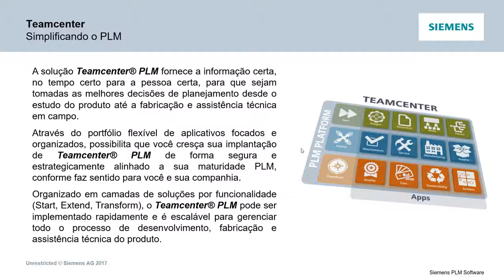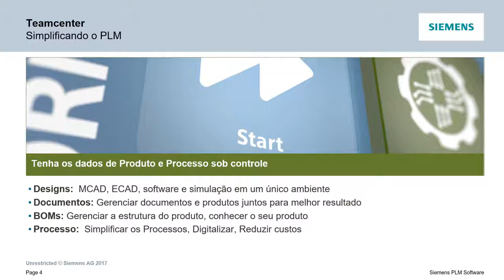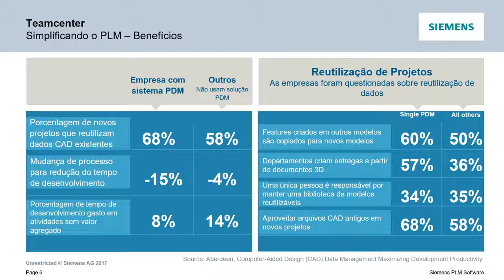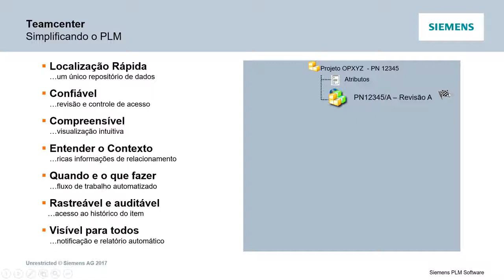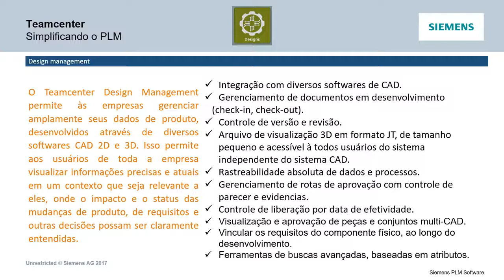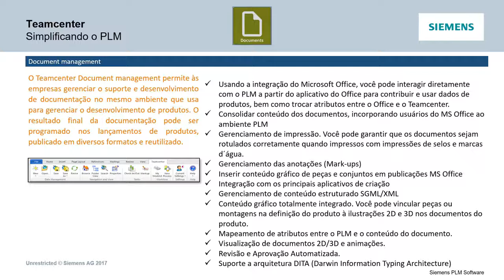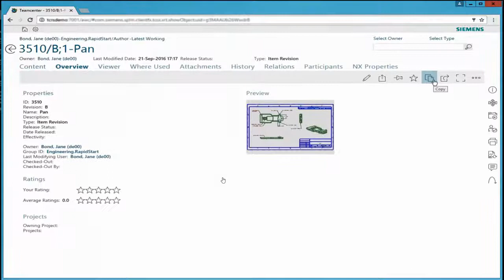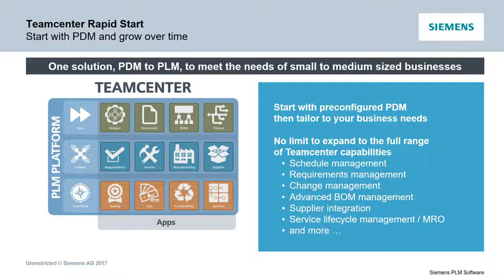11 Teamcenter Rapid Start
O Teamcenter é uma solução de gerenciamento de informações durante o desenvolvimento do produto, capaz de integrar todos os departamentos da empresa em uma única plataforma de colaboração e desenvolvimento, proporcionando maior sinergia e decisões mais assertivas.

Você pode planejar seus programas em termos de cronogramas de equipe, tarefas de trabalho, dependências, metas, bases e restrições e, então, executar projetos de acordo com expectativas controláveis.